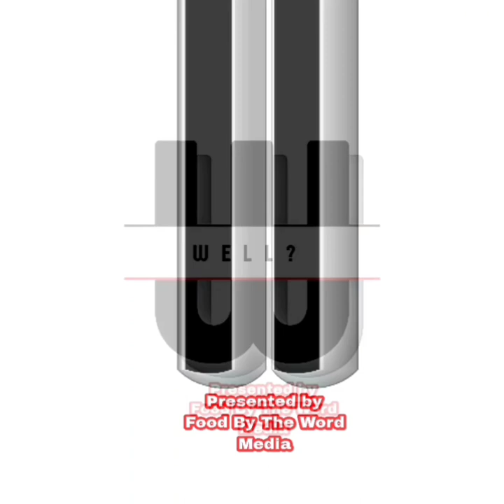Seek 1st To Understand Than To Be Understood! "Well?" #7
Now more than ever, you must think better!

Seeking first to understand than to be understood!

Thinking better in 2023 and going forward!

"Well?"
Conversation and communication are incredibly important, now more than ever! Our new voice is here for that! Go to @foodbytheword on YouTube and check it out!